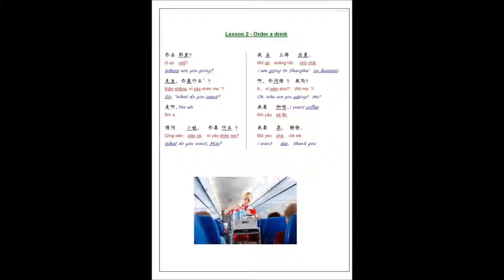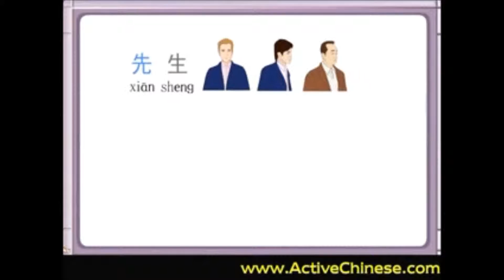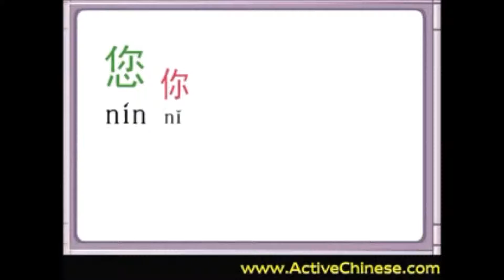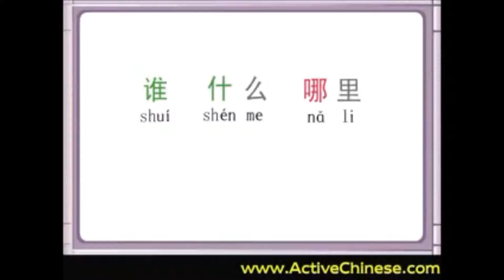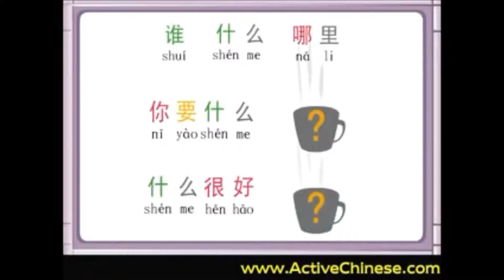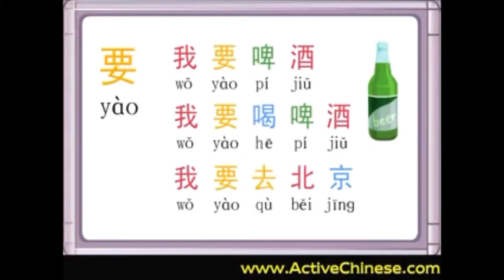All L3 2 Ordering a drink h